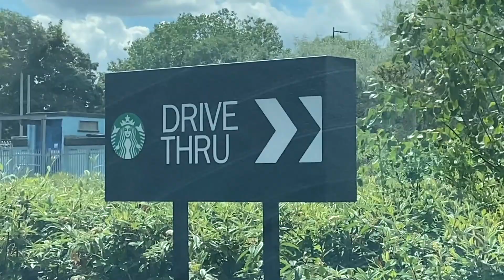STARBUCKS DRINK at HOME! | RUBY FLAMINGO FRAPPUCCINO | Taste Test & Recreating it!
I tried the NEW Starbucks Ruby Flamingo Frappuccino drink! The most Instagrammable pink drink😂 I then recreated it at home for less than a quarter of the price!!

Title: Dreams
Artist: Joakim Karud
Mood: Chill